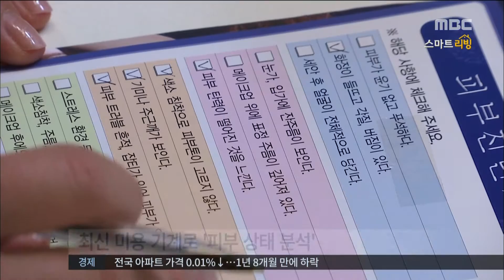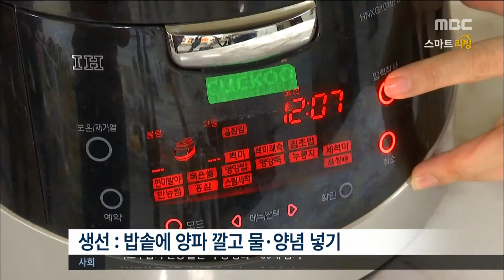[Smart Living] Homemade canned food 집에 과일이 남았다면!? '수제 통조림 만들기' 20160219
Homemade canned food 집에 과일이 남았다면!? '수제 통조림 만들기'